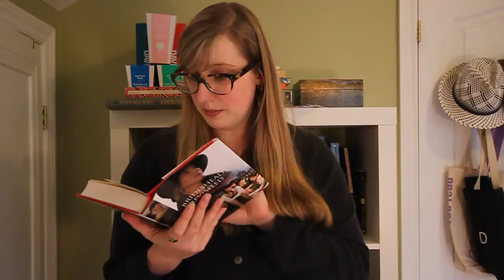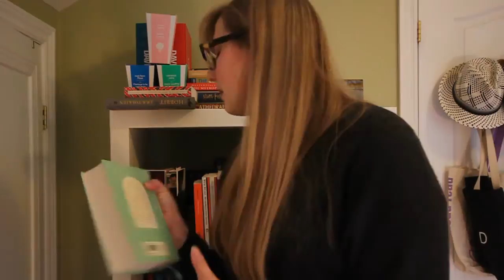Thoughts on Rereading